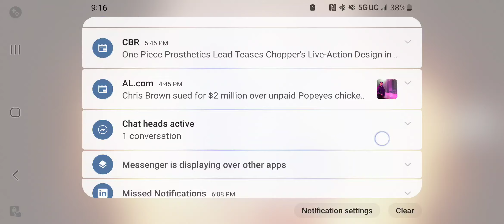Tetsuo play's Code Geass: lost stories, maid event and best girl come home twice.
She's home , Best girl arrives tetsuonozomi nozomi codegeass codegeasslelouchoftherebellion codegeassloststories gacha gameplay gameplaywalkthrough gamer mobile event tetsuonozomi code geass anime tetsuo @lol15mikey